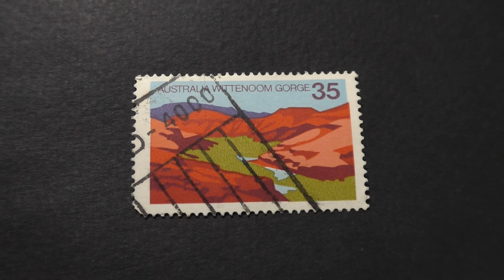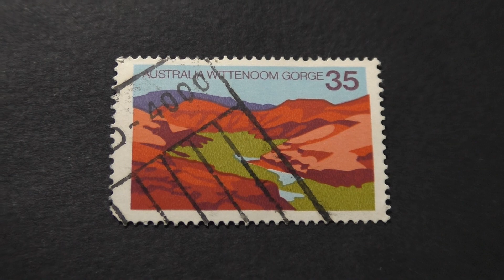Postage stamp. Australia. Australia Wittenoom Gorge. Price 35 cents.